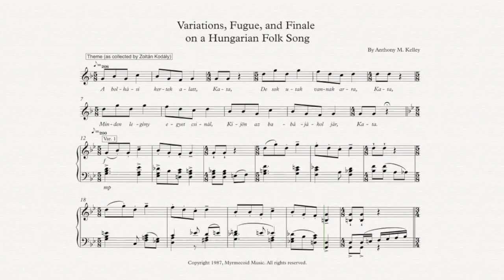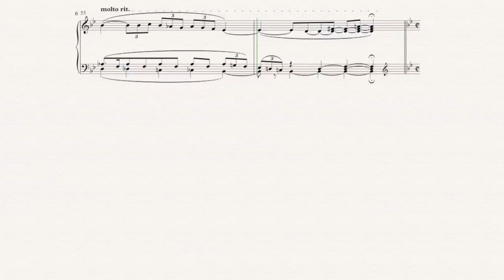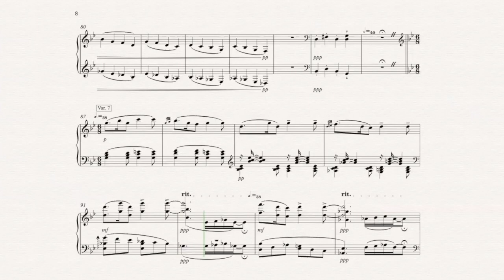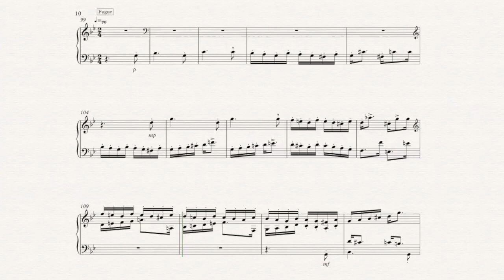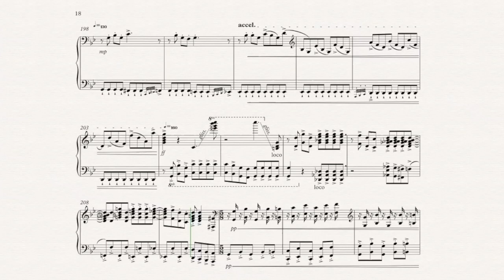Compositions of Anthony M. Kelley: Variations, Fugue, and Finale on a Hungarian Folk Song [1987]